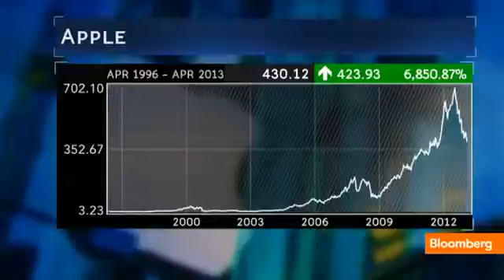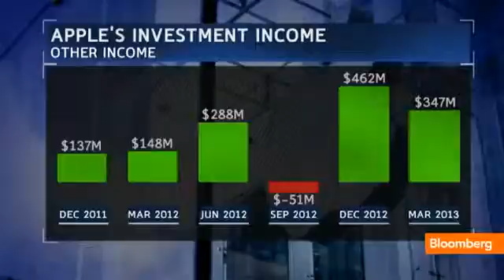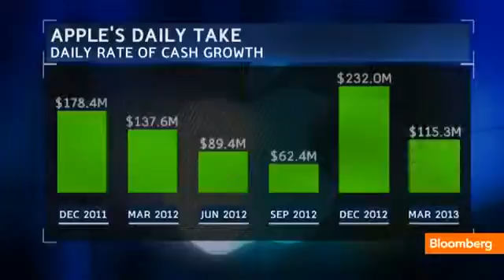Apple Turns to Wall Street for 1st Time in 17 Years